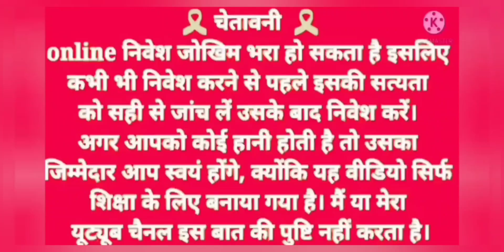2024 New Slot Earning Apps / Gate Of Olympus Winning Tips And Tricks / App Info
2024 New Slot Earning Apps / Gate Of Olympus Winning Tips And Tricks / App Info

Today App Video Link

Teen Patti Master New Update 2024 Link

New 2024 Slot Game App Link

2024 New Slot Game App Link 👇👇( TEEN Patti winner)

2023 New App ( SubKa Game ) Link

2023 New app LINK

Video Topic

           DHANYAWAD  🙏🙏